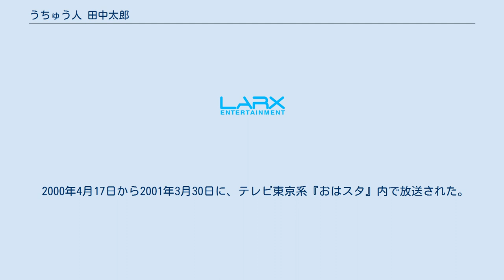うちゅう人 田中太郎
『うちゅう人 田中太郎』（うちゅうじん たなかたろう）は、ながとしやすなり作のギャグ漫画。
および、それを原作としたアニメ・ゲーム作品。
 『月刊コロコロコミック』（小学館）の1998年8月号から2004年9月号、および『別冊コロコロコミック』の2000年6月号から2004年8月号まで連載されていた。
当初は読み切り作品だったが、読者から好評を博し連載されるようになる。
2004年、次回作の『ミラクルボール』連載の決定と共に終了した。
最終回のラストは太郎とタカシの別れという形で締めくくられている。
 連載初期の同作品扉には、「この漫画はアニメ化・ゲーム化・映画化を目指します!」というコピーが書かれていた。
単行本一巻の発売決定時にも「アニメ化・ゲーム化・映画化はまだですが、単行本化は果たしました!」と書かれた。
なお、このコピーは「映画化」以外はいずれも実現している。
 一話につき一問、「〇〇（キャラクター）が△△しているコマを探そう」といったクイズが出題されていた。
解答は雑誌掲載時は最終頁に、単行本では巻末に全話まとめて載せられていた。
 第45回（平成11年度）小学館漫画賞受賞。
 ある日地球の小学校に生徒としてやってきた宇宙人、田中太郎がタカシたちを巻き添えに大騒動を巻き起こす。
 以下5名はいずれも原作漫画には登場しない。
 『ハイパーコロコロ』と『コミックGOTTA』創刊号に掲載された番外編。
太郎たちが中学生となっていること以外は特に設定は変わっていない。
コミックスでは第2巻のその六、その七に収録。
 2000年4月17日から2001年3月30日に、テレビ東京系『おはスタ』内で放送された。
全24話。
原作のエピソードがアニメ化されているが、「中学生編」のエピソードも含まれている。
また、前述の通り原作には存在しないアニメオリジナルキャラクターも数人登場する。
 2007年1月11日から6月21日までTOKYO MXにて30分版が放送された。
 2009年4月から9月まで『おはスタ』内で『伝説のアニメセレクション』の一環として再放送された。
 YouTubeの「小学館集英社プロダクションチャンネル」にて、第1話のみ無料配信されている。